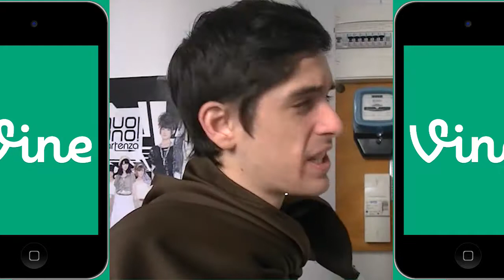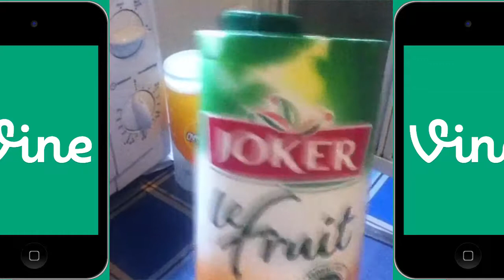Adri Vine Ric #21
(ré-upload des compiles vine)

J'aime bien Vine, c'est rigolo.